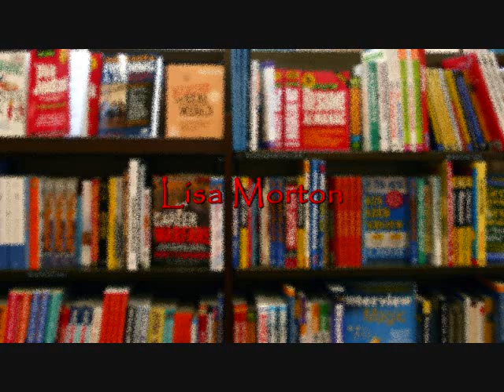HELP! WANTED: Tales of On-the-Job Terror -- BOOK TRAILER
A collection of 25 terrifying tales focused on horror at work. Featuring stories by Stephen Volk, David Dunwoody, Jeff Strand, Joe McKinney, Lisa Morton, Vince Liaguno, Eric Shapiro, Amy Wallace, Scott Bradley, Mark Allan Gunnells, Zak Jarvis, and many more, HELP! WANTED: Tales of On-the-Job Terror, edited by Peter Giglio, is unlike any anthology you've ever read!